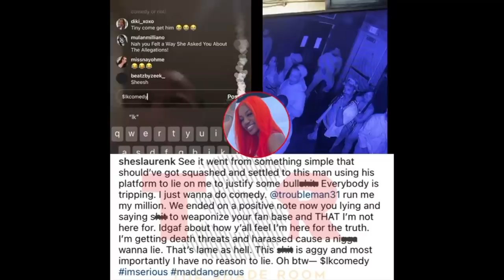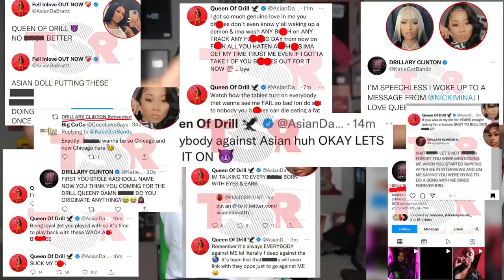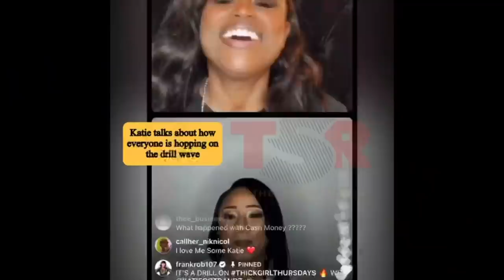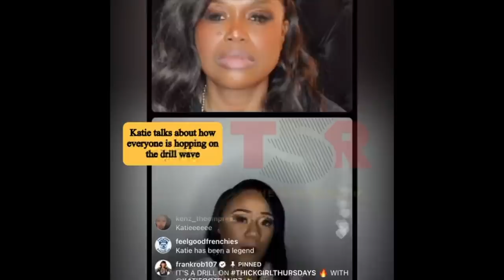DRAMA ALERT! JordanB The StepMAMA, Everybody HATES ChrisSails, AsianDoll & more |MESSYMONDAY